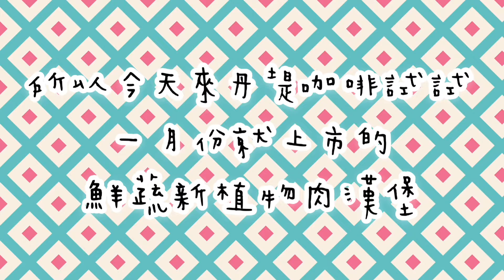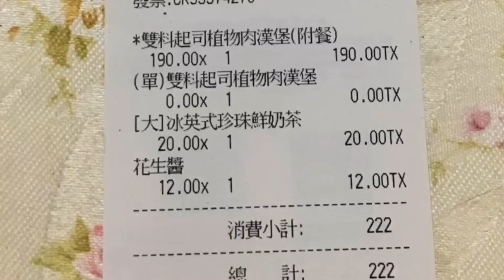Siren TV Vlog 丹提咖啡新植物肉蔬食堡 蛋沙拉植物肉漢堡V.S雙料起司植物肉漢堡| 自製素食花生熔岩堡 Taiwan vegetarian burger in Dante Coffee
[關於Siren小瑩vlog]
🌏Go green🌎Vegetarian🍠🌽Dancer💃🏻Singer🎤Yogi🧘🏻‍♀️Adventurer✈️ Cats🐈 Bookworm 📚
🌏環保🌎素食者 🍠🌽舞者 r💃🏻歌手 🎤瑜伽🧘🏻‍♀️冒險家✈️ 貓奴🐈 書蟲📚